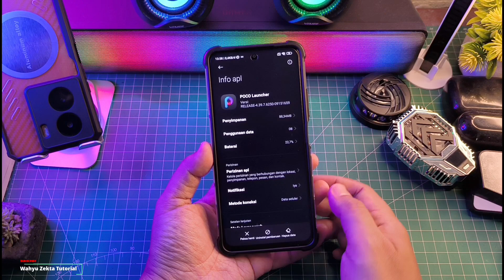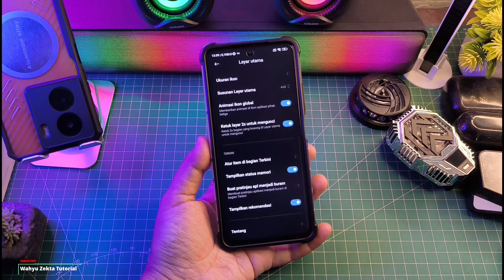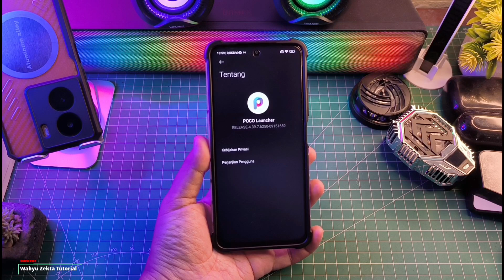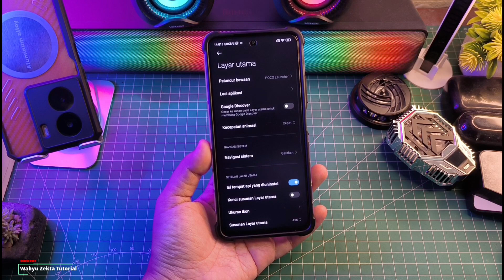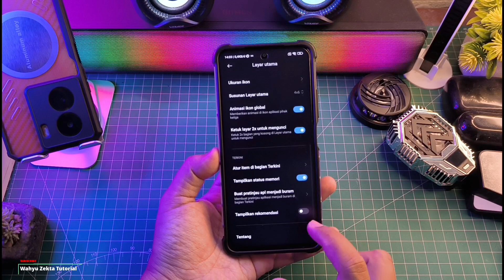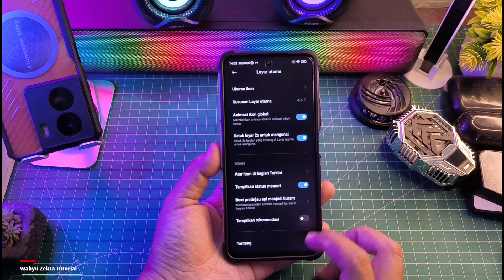New Update Poco Launcher Terbaru! Stabil Super Folder Aman! Khusus Semua HP Poco!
Update Terbaru Poco Launcher Realese Ekor 6724 Apakah Lebih Smooth! Super Folder Masih Aman! Selengkapnya Yuk Langsung Ke Videonya..

Download
Poco Launcher Ekor 6724

TUTORIAL UNLOCK GPU SETTING TERBARU :
Cara fix tidak bisa aktifkan Debuging usb kemanan :

Produk yang pernah saya pake :
OFFICIAL GRUP WAHYU ZEKTA OFFICIAL